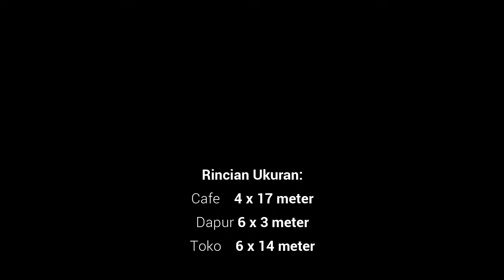DESAIN CAFE & TOKO 10 X 17 METER | cafe & shop design